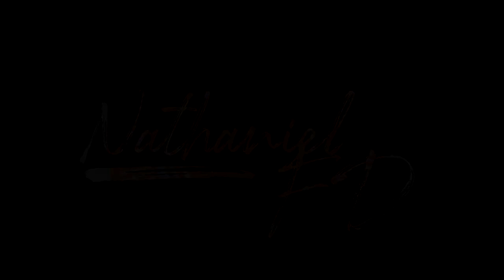SERIES ANIMADAS FAMOSAS que FUERON COPIADAS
En este vídeo analizamos todas las series animadas famosas que, por alguna u otra razón, han tenido sus copias o cierta inspiración. ¿Podríamos llamarlo plagio? Probablemente no, sin embargo, en este video analizamos 6 series que se parecen muchísimo.